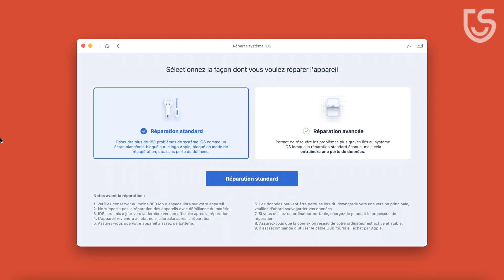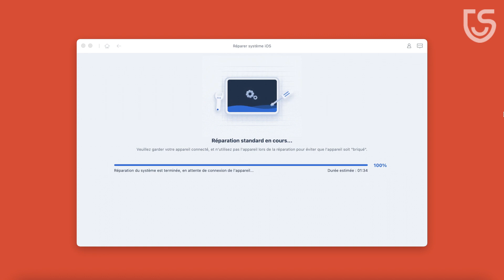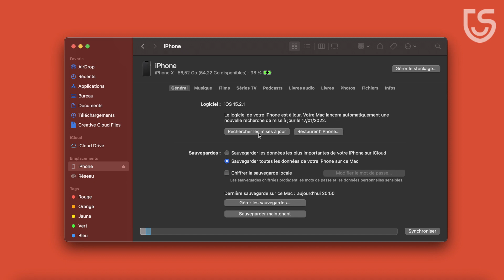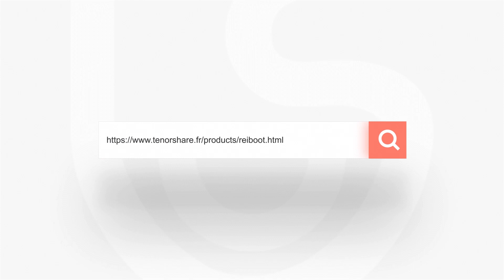Réparer votre iPhone qui reste bloqué sur la barre de progression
La barre de progression sur votre écran iPhone est bloquée au même endroit depuis plus d'une heure ? Ne paniquez pas, nous avons les solutions !

Chapitres :
00:00​ Début de la vidéo
00:38 Solution 1.  forcer le redémarrage de l'iPhone
01:22 Solution 2. réparer le système iOS avec ReiBoot
03:03 Solution 3.  effectuer les dernières mises à jour de l'iPhone